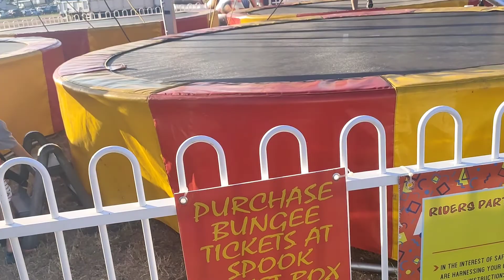Rockhampton Showfest 2020 vlog 12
Thank you guys for still watching may videos